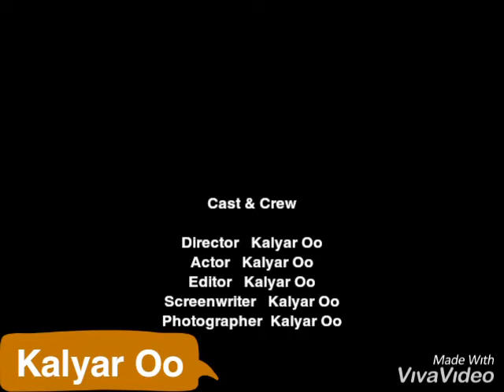ချမ်း ငြိမ့် မေ တ္တာ ( ဆို..ကို မင်း နောင် + တင် တင် မြ )